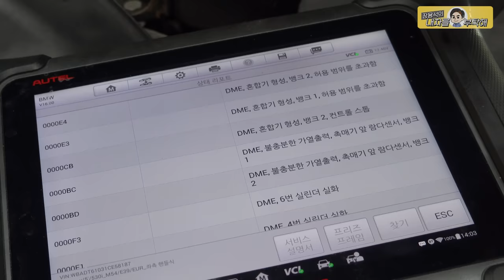중고차 샀는데 떨고,시동이 꺼져요😬출장수리를부탁해🔧 BMW E39 530i 엔진룸 속 연비와 출력을 올린다는 이것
엔진룸에 사제폭탄처럼 생긴 이상한 녀석이 달려있다.
과연 정체는..?🤭
어쩌다 출장수리, 잘 마무리 했을지 영상으로 확인하세요.(더보기를 눌러주세요)

아우토모빌이 궁금하시면, 아래 링크 클릭🔻

1번 하남점 (카닥터모터스) 경기 하남시 샘재로 107-1
2번 남양주점    경기 남양주시 오남읍 양지로 77 가동 101호
3번 광주점   광주 북구 연양로95번길 9 1층
4번 부산점   부산광역시 기장군 정관읍 예림1로 6
5번 동탄신도시점   경기도 화성시 효행로 1156번길 9 (병점동)